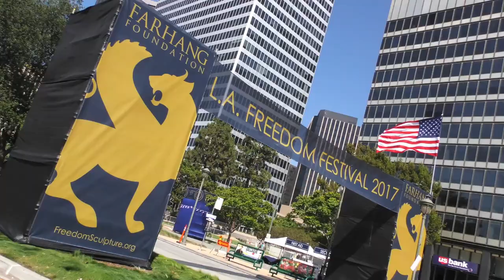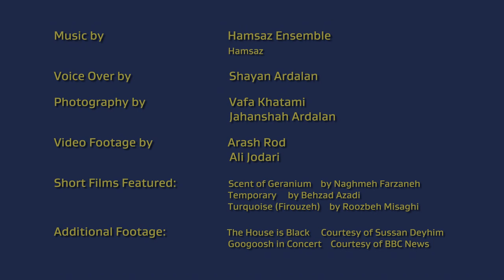Farhang Foundation, Celebrating Iranian Art & Culture Since 2008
Farhang Foundation, a nonreligious, nonpolitical, not-for-profit organization based in Los Angeles, with the sole mission to celebrate Iranian art and culture for the benefit of the community at large. Learn more about the Foundation and all our activities and initiatives by visiting Farhang.org